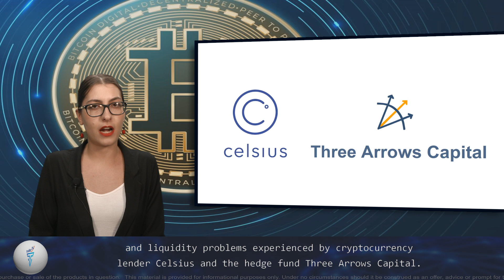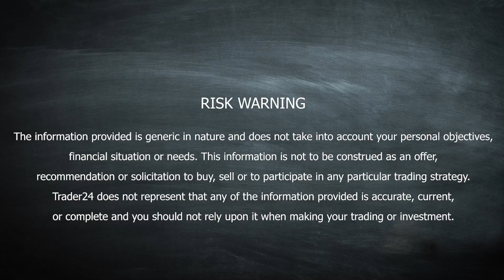Crypto VC investments are down 26% compared to last year